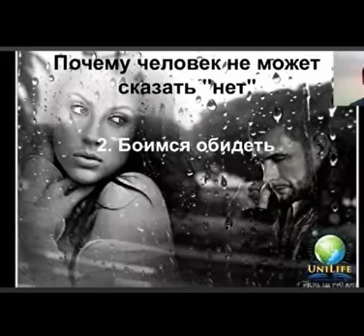Дожди идут..., Стихи Верона Шумилова, муз. и исп.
Дожди идут..., Стихи Верона Шумилова,

Стихи Верона Шумилова, муз. и исп.

Дожди идут, столь щедрые и спелые,
Смывают пыль и грязь... А если б зло?
А если бы все споры очумелые,
Чтоб нам сказать скорее: "Повезло!"

И я готова стать под ливни сильные,
Чтоб смыли грусть мою...  Во мне нет зла!
Чтоб смыли мои слёзы, столь обильные,
Хоть я жила, не робкою была.

Я никого за годы не унизила, Старалась по возможности помочь,
А дальше были связаны мы визами И день и ночь, и снова день и ночь.

Ошибки были, но совсем несложные: Никто без них не может годы жить.
В тоске прошли события тревожные, Но я могу прощать и вновь дружить.

Дожди! Вы смойте все негодования, А я их предъявляю лишь себе!
Такие мои летние желания В моей судьбе, в моей простой судьбе.

Чтоб нам сказать серьёзно: "Повезло!"

                   САМУИЛ ФРУМОВИЧ